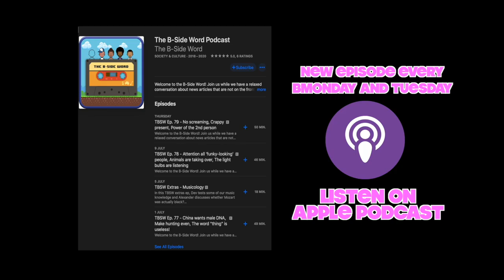TBSW - Maxie Talk w/Jimmy Westerheim from The Human Aspect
Jimmy: Founder and CEO of The Human Aspect an Organisation that is battling against mental health around the world.

Maxie and Jimmy talk about the difference between first- and second world countries and how mental health issues often hit those you least expect.

May be a little deeper than the normal vibe, but definitely gets you thinking!

IG, Facebook, Linked in etc. @jimmywesterheim
Everywhere @thehumanaspect

Alexander: @phlexphitness
Devin: @devinlegaspi
Maxie: @maxie.insider